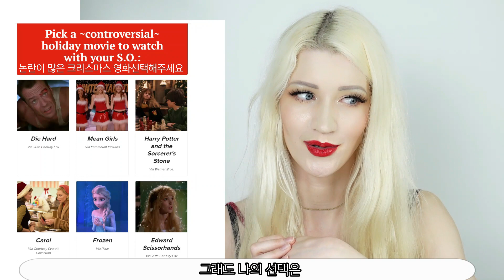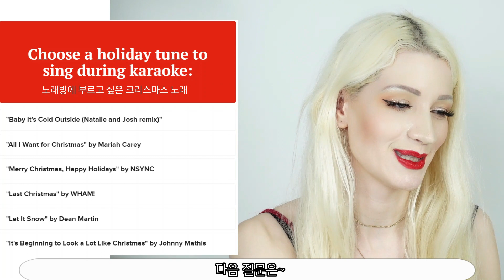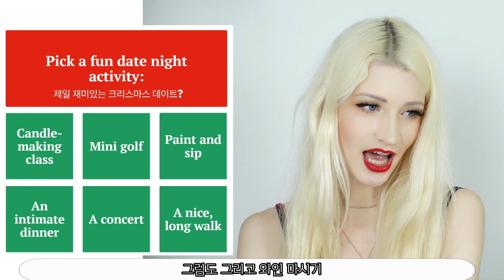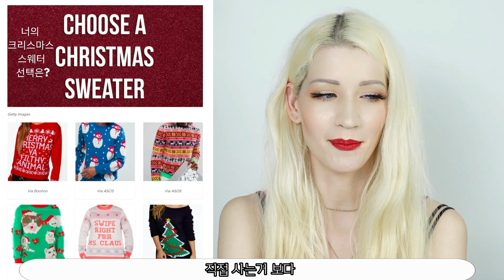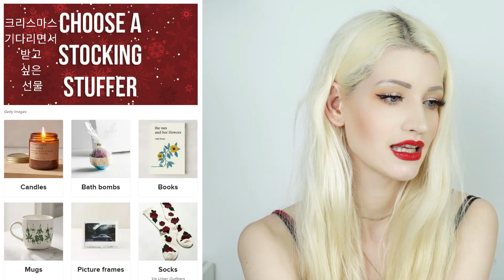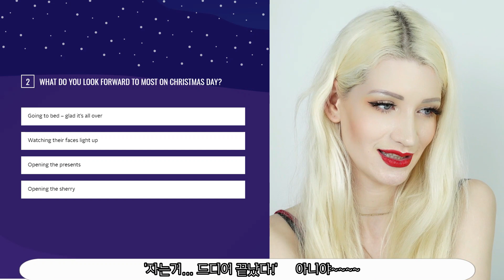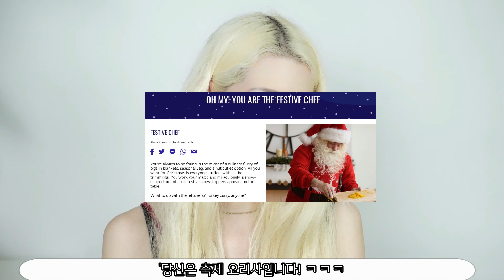What I'm REALLY like during the holidays [Are these tests usually this deep?] 크리스마스 성격 퀴즈 [나 원래 이렇다]